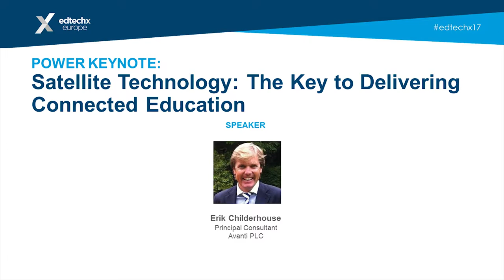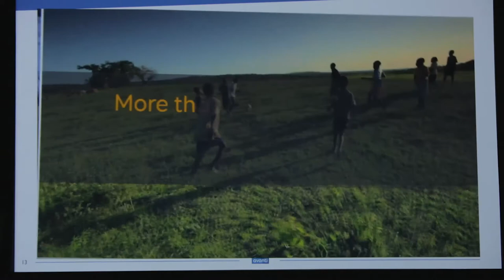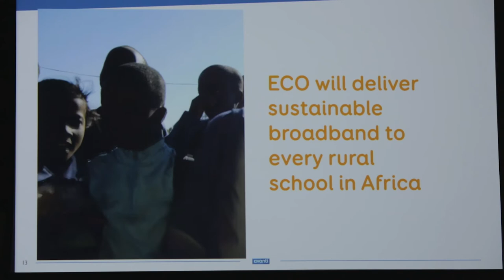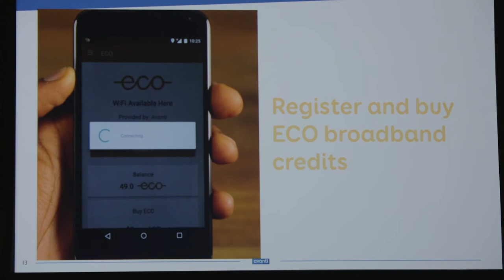EdTechxEurope 2017 Keynote - Satellite Technology, the Key to Delivering Connected Education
Avanti’s vision is to connect and improve educational outcomes to over 100,000 schools by 2020. They are looking achieve this by working with technology companies, local governments, service providers, and e-learning providers. Learn how the latest satellite technology can help deliver connected education across EMEA.

Speaker: Erik Childerhouse, Principal Consultant, Avanti Communications Group plc